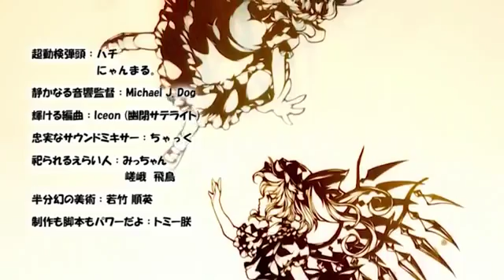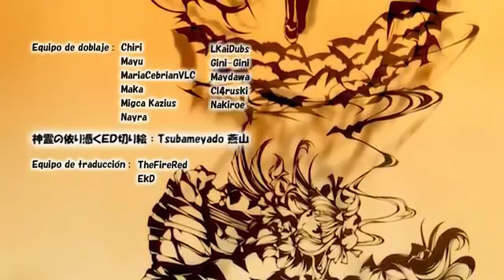Touhou Kaleidoscopio - Ending 2